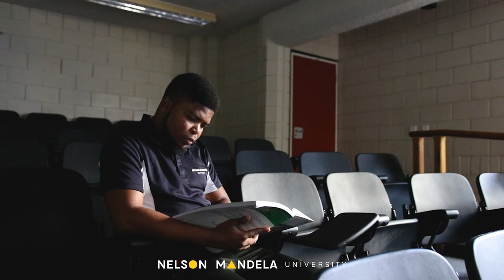Lwazi Jakalase for YouthMonth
If there is no youth leadership, the future leaders will never emerge, and there will be no one to carry forward the responsibility of guiding the community or the nation. We express our gratitude to the youth of 1976 who displayed courage and took the initiative to fight for transformation and a brighter future for South Africa.  Today we celebrate the current generation of young leaders, who are making a difference in their own small yet impactful ways, contributing to positive change and growth within their homes, schools, churches, communities, and the country.

One of Nelson Mandela University’s themes for this year’s YouthMonth is Young Leadership. Throughout the month we will be celebrating the university’s student & alumni leaders.

We are excited to be featuring Lwazi Jakalase, an accomplished BCom Accounting graduate from Nelson Mandela University, who is presently doing a bridging course in financial planning. Lwazi is not just secretary general of the Nelson Mandela University’s Student Representative Council (SRC), but also exemplifies exceptional leadership qualities and motivates other young people to want to be part of the change they want to see in their communities.

Youth month means so many different things to different people, please send us a short video or essay or poem of you telling us what youth month means to you as the present-day South African youth at